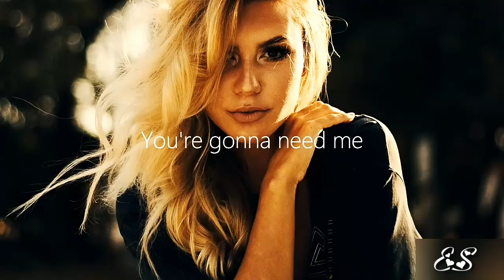Love romantic New English Song WhatsApp status Hollywood new best English status lyrics 2019